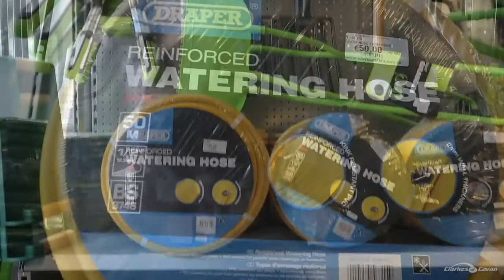New Draper Gardening Section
Have a quick look at the new Draper Gardening section at Clarkes of Cavan.